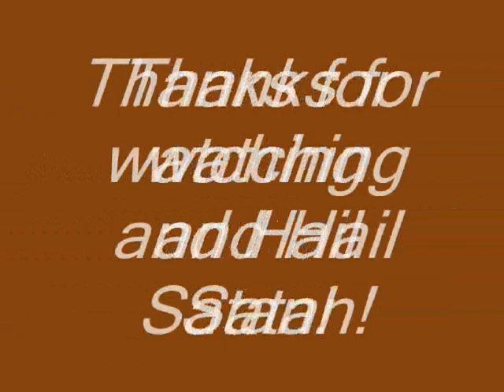Marguerite Perrin is a... FAT BASTARD.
Marguerite Perrin is the morbidly obese"god warrior" from the reality television show Trading Spouses.